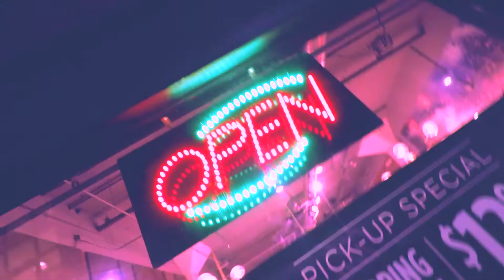Ape Sh*t @beyonce | Joe Tuliao Choreography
Illustrative Society Mentorship Program: Toronto Edition | Ape Sh*t beyonce Jay-Z The carters

Choreography by Joe Tuliao @joetuliao
Assistants: @fritzchipz @jvynguyen
Filmed & edited by @reggiegecale_ .